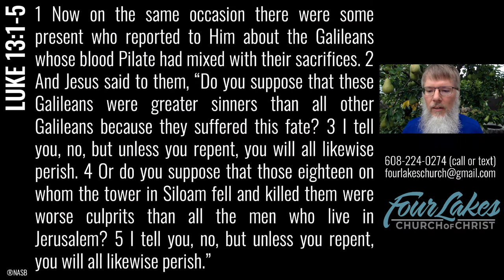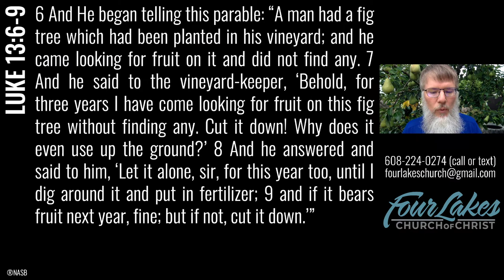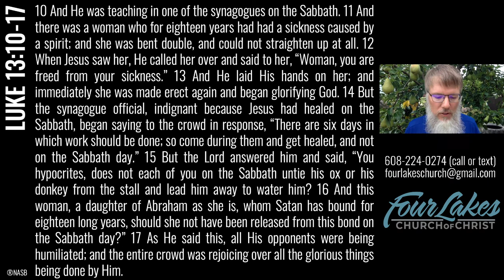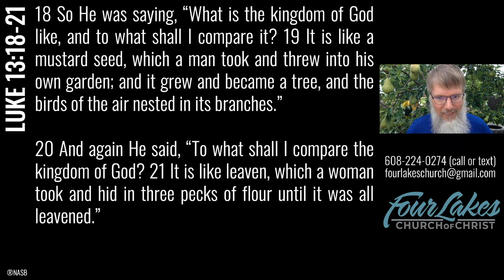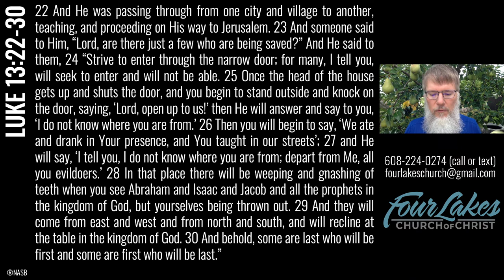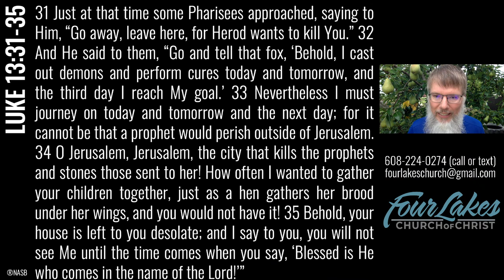Wednesday Class - 08-12-2020